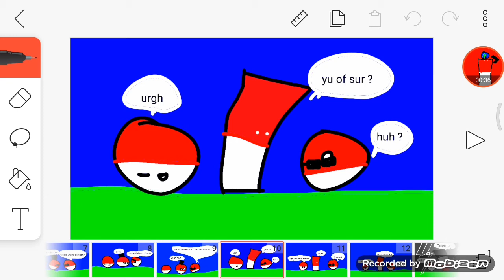Red and White brother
Hi guys welcome to another countryball/polandball video so ehm heres the story : Poland is having economy crisis and indonesia come after that some 3 province of poland get independence and monaco come indonesia is angry because monaco has idea of burning poland but before they declare war poland wake up and indonesia has a prank to become reichtangle after that poland is angry and scared (scared is not shown) indonesia and monaco actually happy that Poland is back